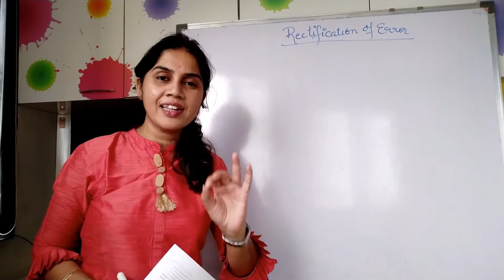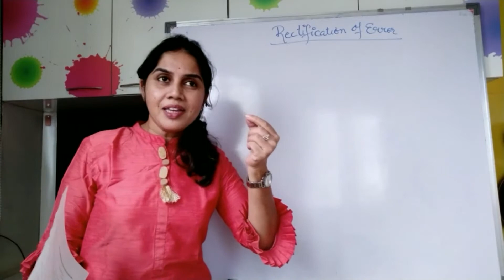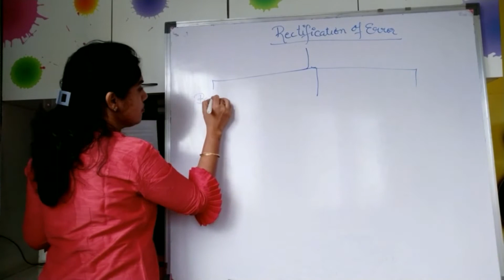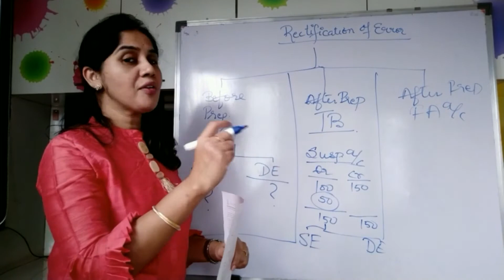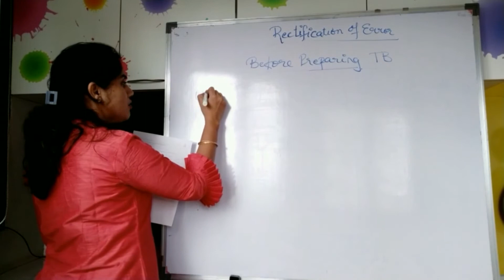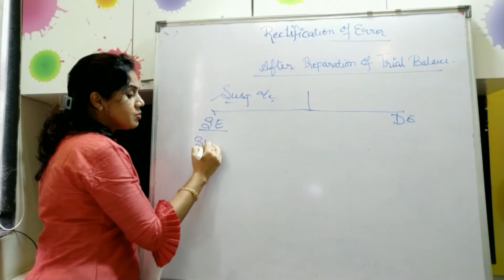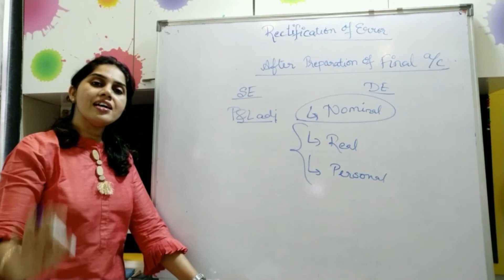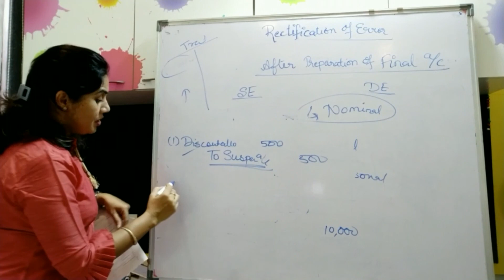CMA | Rectification Of Error | Part 1 | CA Shilpi Kothari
We have explained all points in most simplest way.
Any queries related to following points :
2) Chapter wise Test Series
3) Motivational Videos
4) Need of One to one Personal Mentor
Then plz connect us  Whats app @ 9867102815

To solve more test papers and achieve what you have dream of , log on to our

Request you to like page of Conscientia Classes on FB and INSTA